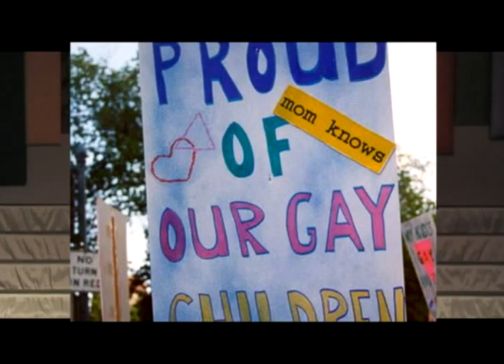LGBT Christian Artist Justin Ryan talks about Matthew Shepard and That's Not What I Meant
LGBT Christian Artist Justin Ryan talks about Matthew Shepard and sings That's Not What I Meant from his 2011 album "I've Been There"  Live at MCC of Greater St Louis in Oct of 2011